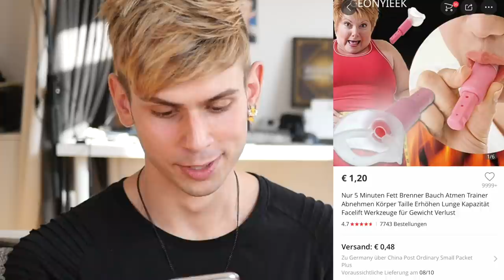2 Schwule testen gestörte Gadgets - mit @Kostas Kind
Aus China bekomm man die besten Gadgets. Ich hab mal eine kleine Auswahl bestellt, die Kostas und ich zusammen ausprobiert haben. Es ist auf jeden Fall mega witzig geworden!

PS: Das Video stammt noch aus dem letzten Jahr und hat sehr lange auf meiner Festplatte vor sich hingestaubt... aber es ist zu toll, um es euch vorzuenthalten :D

*Meine Kamera:

*Vlog Kamera:

*Wenn ihr über diese Links etwas kauft, unterstützt Ihr mich und es kostet Euch trotzdem keinen Cent mehr! Danke :o)